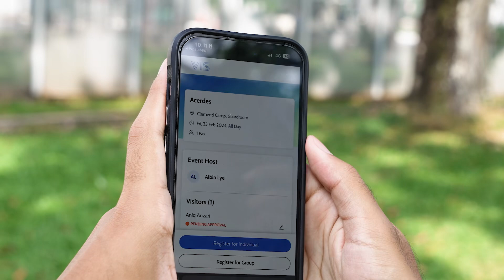Visitor In-Processing Service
Our Singapore Army has recently implemented the visitor in-processing service (VIS) to streamline registration for entry into camps. Visitors can now register on-the-go and submit clearance through the VIS, while the hosts can remotely approve entry requests to ensure smoother processing and reduce congestion without compromising security. Currently, the VIS is fully operationalised in Clementi camp, with this initiative being progressively implemented in other Army camps.

Check out this video to have a better understanding of the VIS!

💻: Benjamin Tan (Army News)